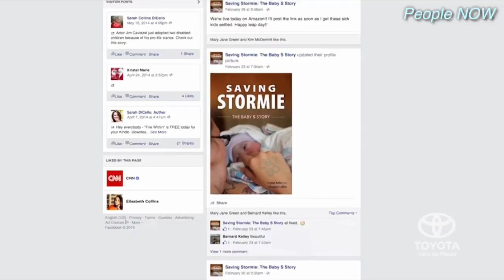What is it like to have autism? WIN (4/30/16)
This week in neurodiversity features Irish snapchat star James Kavanagh, Nick Lachey and Bruno Mars’ autism awareness contribution, and a robot designed to help autistic children improve their social skills.

Hosted by Matthew Ryan.

[00:09] What is it like to have autism? Watch this 13-year-old's heartfelt explanation
[00:35] Meet the robot built to help autistic children improve their social skills
[01:04] Surrogate Mom Who Kept Baby With Down Syndrome Says Toddler Is Hitting Milestones
[01:33] Twins used their ADHD to become millionaires
[02:03] Nick Lachey, Bruno Mars and Other Celebrities Raise Awareness for Autism at Micah's Voice
[02:23] Autism Awareness Baseball Challenge celebrates 10th year
[02:52] Video recommendation: ShalomAleichem {Mental Health Vlogs}

For more about neurodiversity, and for the longer videos on these stories, visit our